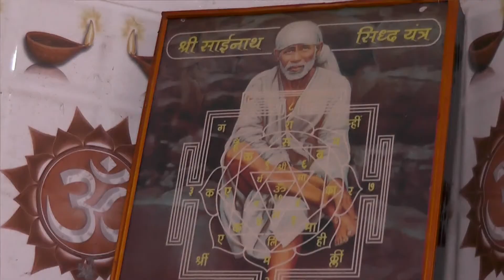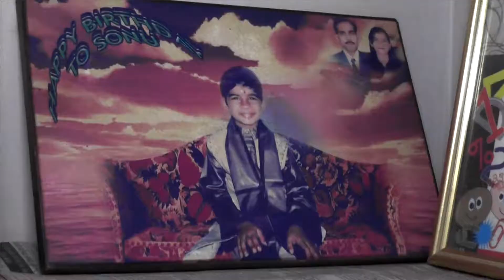Mehandi function | India Trip | part 7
today we will show you the Mehandi Function that is happing for the thread ceremony.

The music used in this video are:
And
Music from Tunetank.com